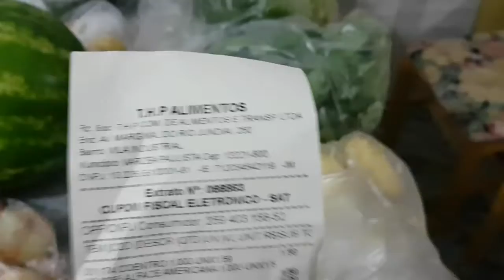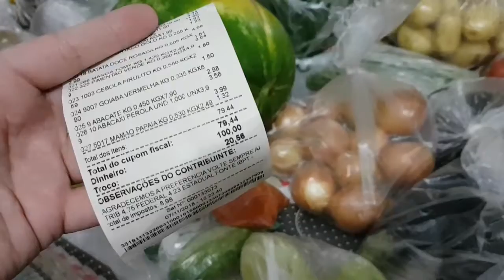Legumes frutas e verduras